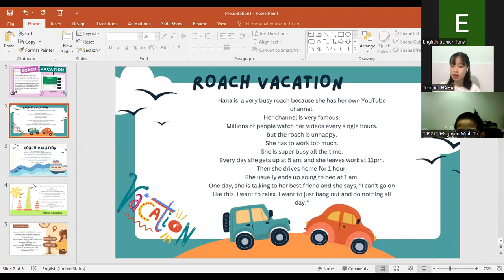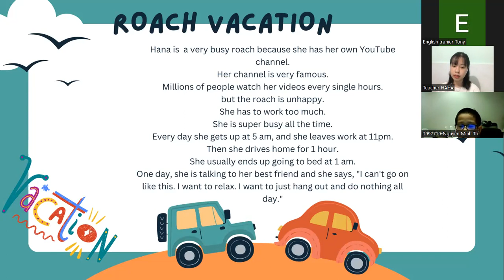Video bài Test đinhh kì - Minh Trí - A40